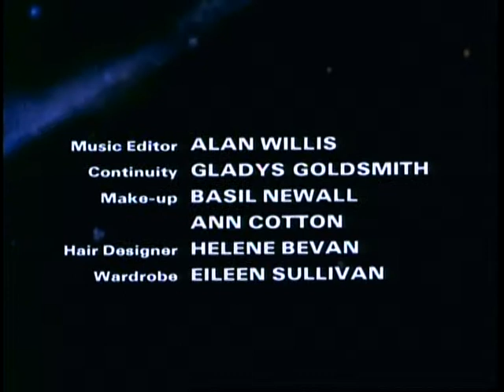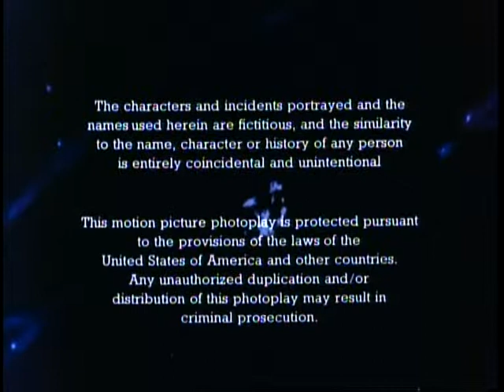Space:1999 - Alien Attack ending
The closing title sequence to the 1979 Space:1999 movie Alien Attack, a compilation of Breakaway and War Games. Note the shot of the Moon that was lifted from UFO - what, did Space:1999 not have enough shots of the Moon to choose from?